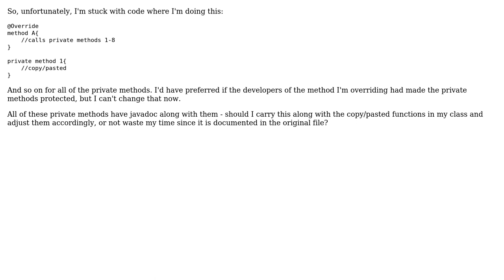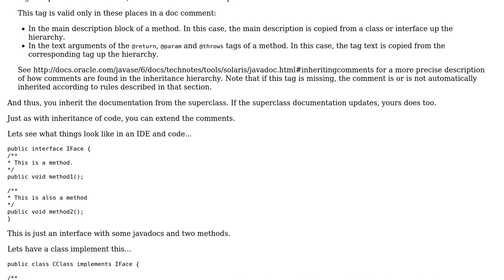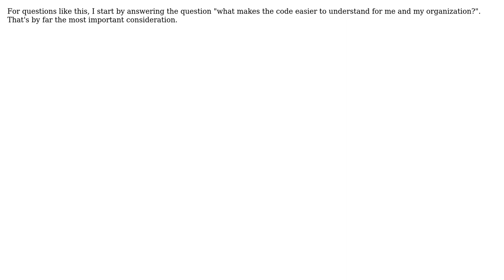Software Engineering: When copy/pasting private methods is it necessary to carry along the Javadoc?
With thanks & praise to God, and with thanks to the many people who have made this project possible! | Content (except music & images) licensed under CC BY-SA | Music | Images & others | With thanks to user Mitch user gnat user glenatron user eldon111 user Bryan Oakley and the Stack Exchange Network Trademarks are property of their respective owners. You are responsible for your own actions.